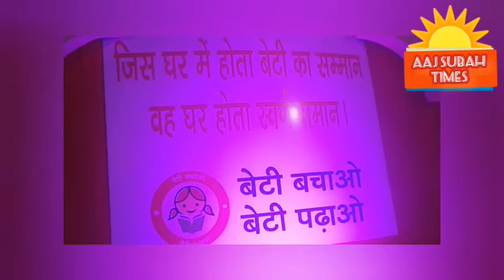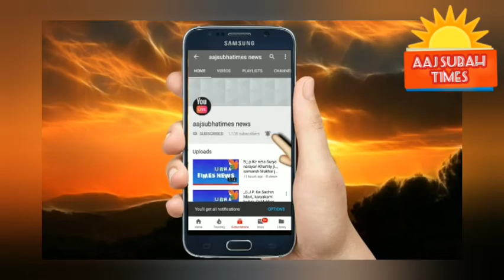SONI PRIWAR KI SAMUHIK SADHI SAMAROH 20 NOV 19 KO HAPPY CELEBRITIES FESTIVAL,JODHPUR RAJSTHAN INDIA